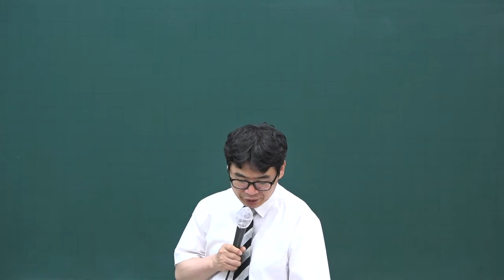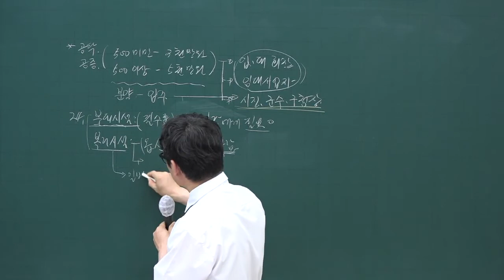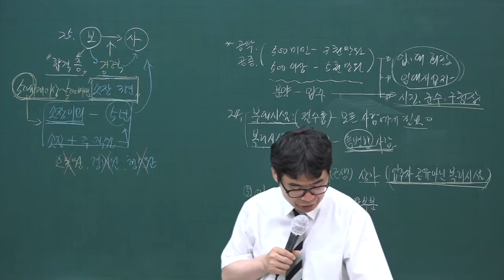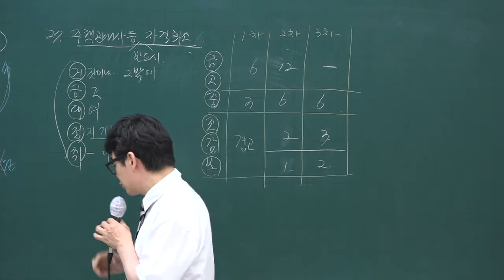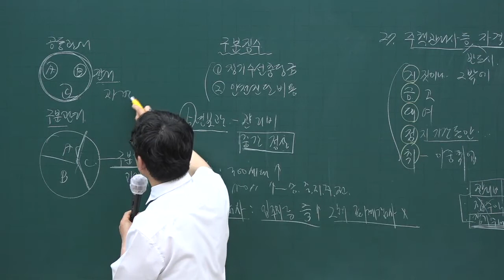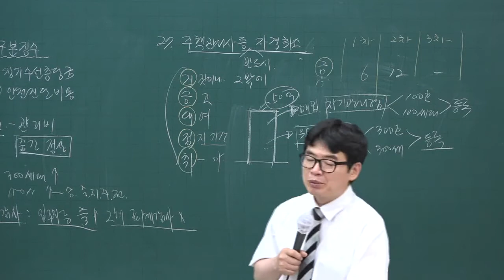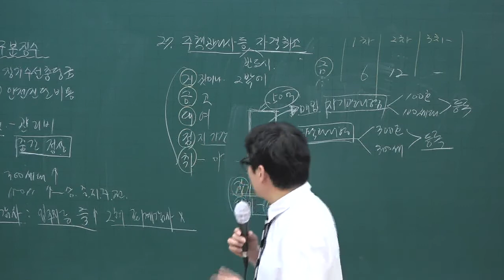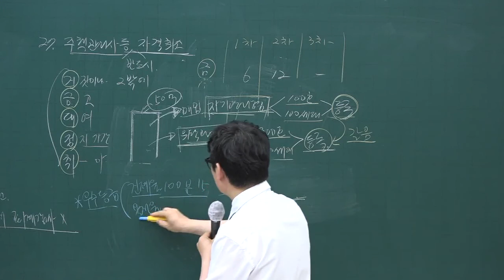[주전무] 2020년 주택관리사 관리실무 문제풀이과정 7-3